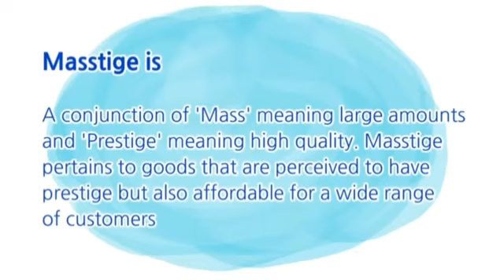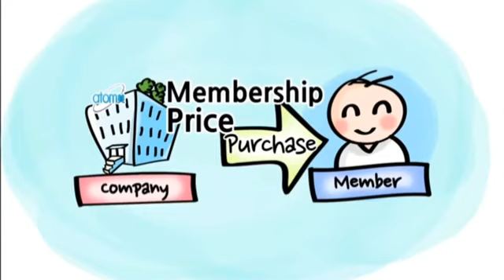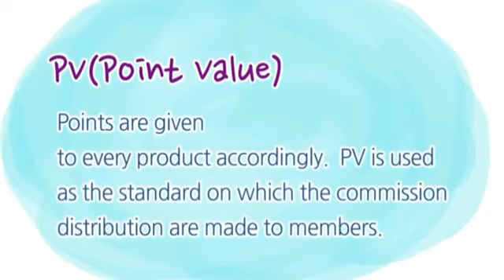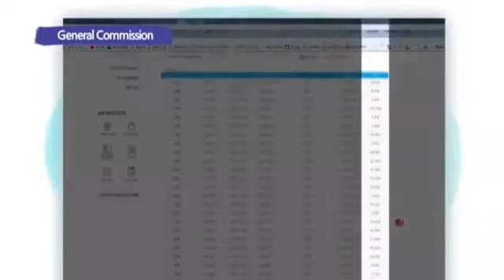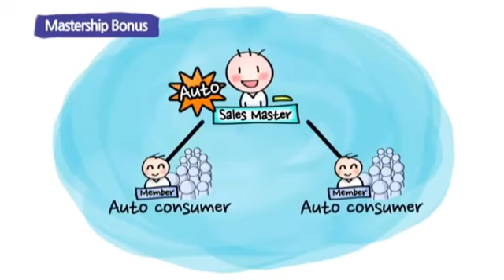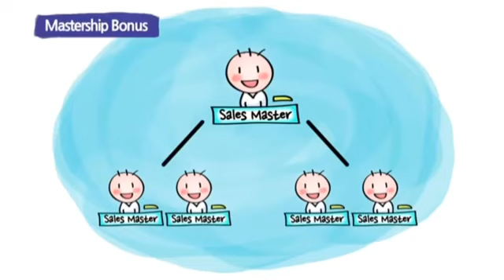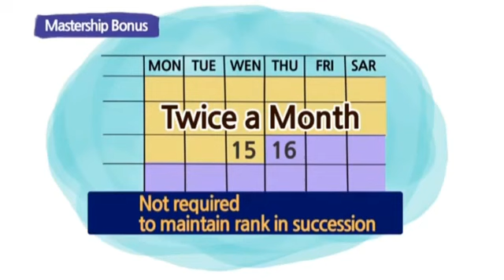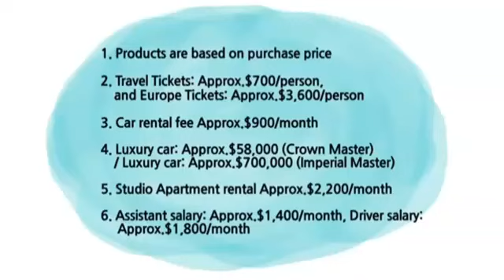แผนการตลาด Atomyบรรยายไทย, Atomy Marketing Plan in Thai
อโทมี = เป็นสินค้าที่มีคุณภาพเยี่ยมยอด
อโทมี = ราคาที่เป็นมิตร
อโทมี = เปิดโอกาสทางธุรกิจที่สมบูรณ์แบบ
ลงทะเบียนสมาชิกฟรี ไม่มีข้อผูกมัดใดๆ ทั้งสิ้น มาร่วมเป็นส่วนหนึ่งอโทมีได้ตั้งแต่วันนี้เป็นต้นไป

Atomy = Absolute Quality
Atomy = Absolute Price
Atomy = Absolute Business Opportunity.
Free to join. No Obligations at all. Join Atomy now!